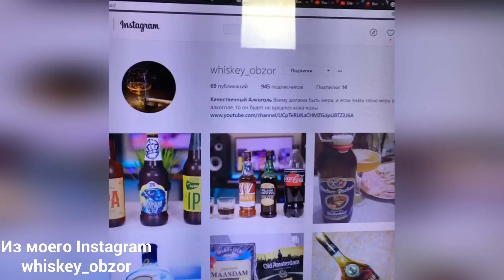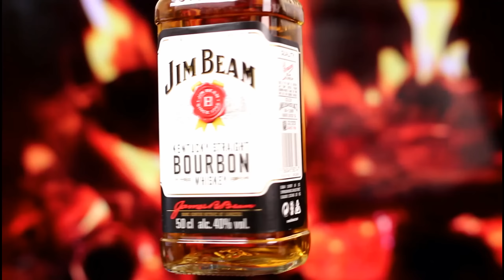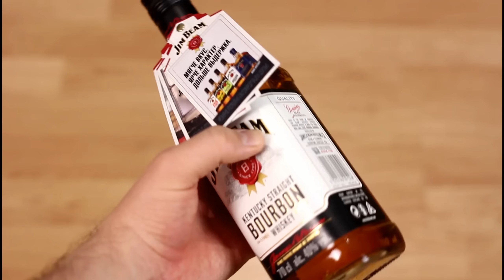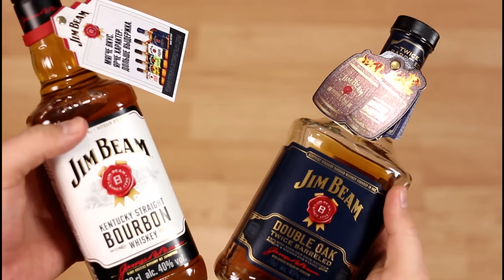Jim Beam vs Jim Beam Double Oak - Обзор (Джим Бим Дабл Оук)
Обзор и сравнение бурбонов Jim Beam vs Jim Beam Double Oak